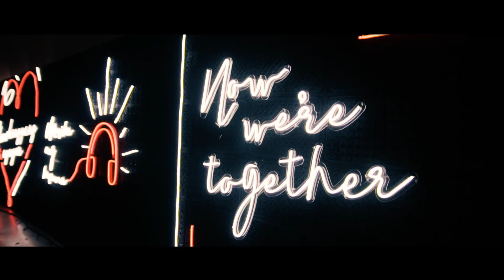Coke Studio Season 2 launch | "Gising" by Autotelic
Here's a recap of the Coke Studio Season 2 launch made by DDG!

Song: Gising by Autotelic